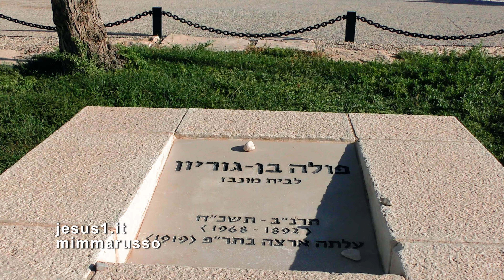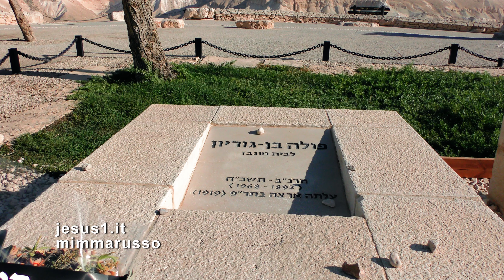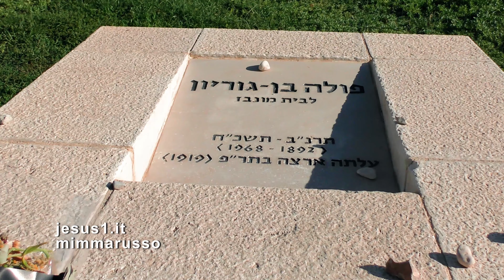Kibbutz Sde Boker (Israele) IL FIGLIO DEL LEONE, David Ben Guryon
Kibbutz Sde Boker (Israele) IL FIGLIO DEL LEONE, David Ben Guryon, Fondatore dello Stato di Israele.
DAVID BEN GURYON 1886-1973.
BEN GURION, COME IL BEN GURION DEL I SECOLO CHE COMBATTÈ COME UN LEONE A CAPO DEI GIUDEI CONTRO I ROMANI OCCUPATORI.
POLACCO, SOGNÒ FIN DA GIOVANE L'ALIYAH, IL RITORNO DEGLI EBREI IN ISRAELE E TRASFORMARE LA TERRA ARIDA IN GIARDINO.
DA ADULTO, L'EBREO POLACCO DIVENNE IL PADRE FONDATORE DELLO STATO D'ISRAELE, NEL 1948.
VOLLE ESSERE SEPOLTO NEL KIBBUTZ DEL DESERTO DEL NEGEV DOVE VISSE, DOPO AVER LASCIATI GLI IMPEGNI IN POLITICA; CON LUI RIPOSA LA MOGLIE POLA.
LA LORO CASA DI TEL AVIV È DIVENTATA UN MUSEO.
mp3
Eretz eretz (Terre)
ACUM_CS, TEOSTO, APRA_CS, BUMA CS, KODA_CS